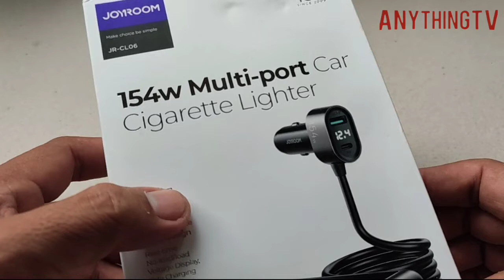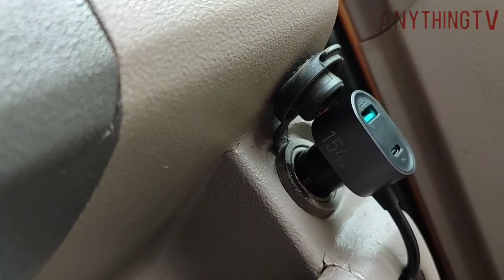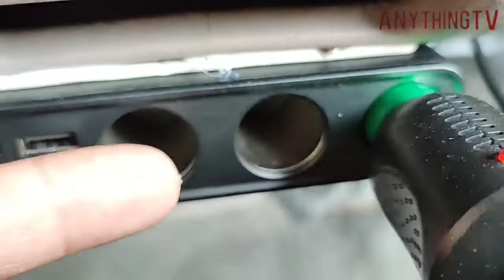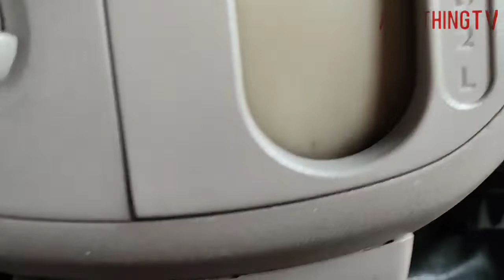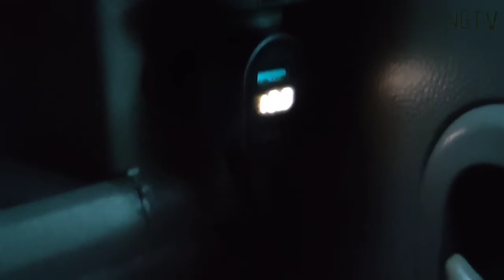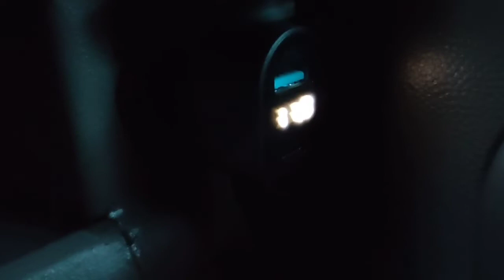SUZUKI Every DA64/DA63T/DA62/DA62T/DG64/DG63T/K6A | 154w Multi-port car cigarette lighter with QC3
SUZUKI Every DA64/DA63T/DA62/DA62T/DG64/DG63T/K6A | 154w Multi-port car cigarette lighter with QC3 charger installation. for Cars/PUV/SUV/Trucks/Bus/Van/Mini Van